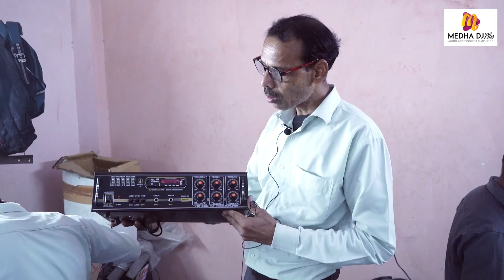MEDHA DJ PLUS AMPLIFIER FACTORY (VLOGS-27)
MEDHA DJ PLUS AMPLIFIER